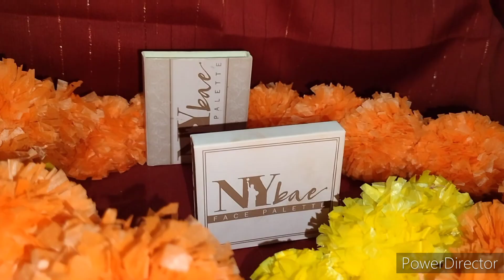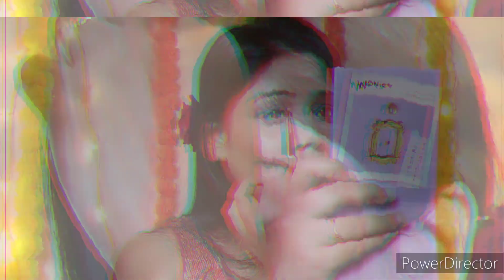Wedding Guest Makeup Tutorial For Red Saree/Red Outfit || Subtle Glam Wedding Makeup || Shree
Hope you like this wedding guest makeup tutorial for your red saree or red Outfit, it's a subtle glam wedding makeup,  you can easily create this within a short time. I created this look with a red saree, which I bought from meesho, if you like subtle look, simple look then this one is perfect. Okk!! I did lightweight base, a matte soft smokey eye then completed the look with a nude lipstick. It's a perfect glam look for those, who doesn't like too much makeup.
Hope you love this look.
Hope ,you will like this video and you found this video helpful ,then please do likes,do comments in the comment section below and  share this video with your friends and family and with everyone.
Knyu ki sharing se pyar badhta hai 😍

Please , Support me ,your responses are mean a lot to me ❤